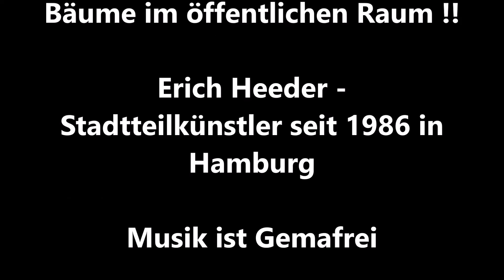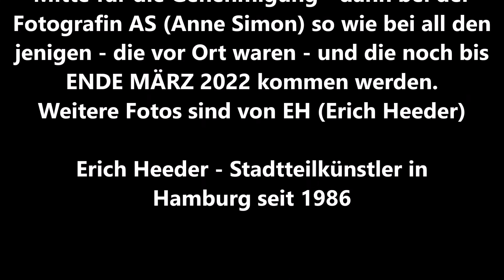"BÄUME zeigen FARBE" - Oktober 2021 März 2022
Eine Idee "BÄUME zeigen FARBE" die eigendlich in Niedersachsen statt finden sollte, - aber es sollte nicht sein !! Dann habe ich einen Antrag beim Bezirksamt Hamburg - Mitte gestellt - und dieser Antrag wurde bis MÄRZ 2022 genehmigt. Hier zu dieses VIDEO von mir !! Weiter hin DANKE ich alle die da bei waren - und Fotos gemacht haben: AS (Anne Simon) Hildegard Jürgens - Stephan Thieme - und ich selbst.

Erich Heeder - Stadtteilkünstler seit 1986 in Hamburg